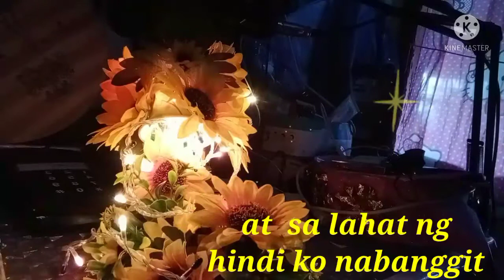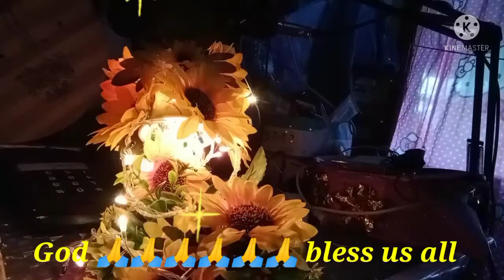lorna vlogs DIY innovative ideas tea cup and saucer lampshade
lorna vlogs
good samaritan 1 & 2

lorna vlogs DIY innovative ideas
tea cup and saucer
materials needed

cup and saucer
plastic sun flowers
stick glue
glue gun
styrofoam
fork
Christmas lights